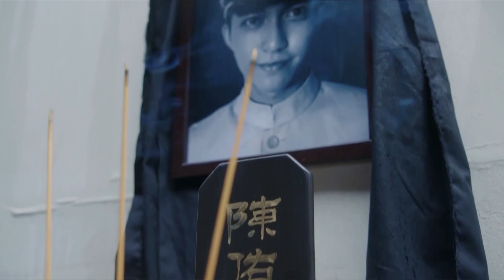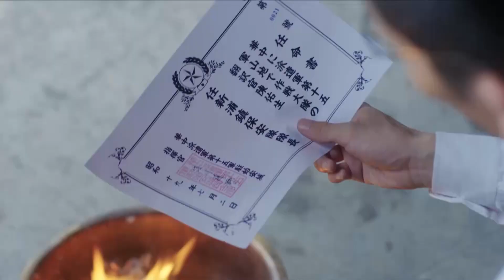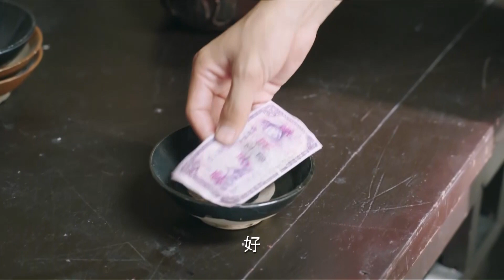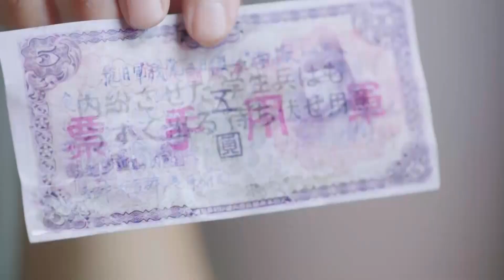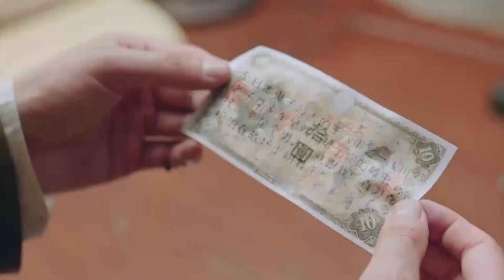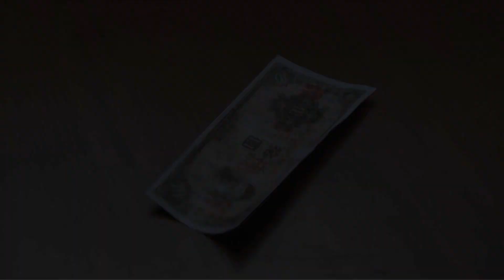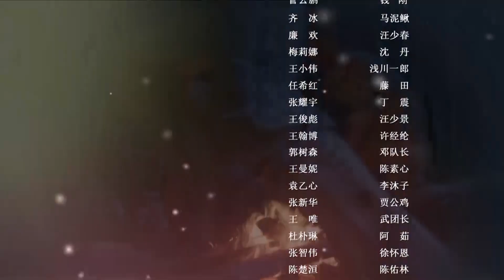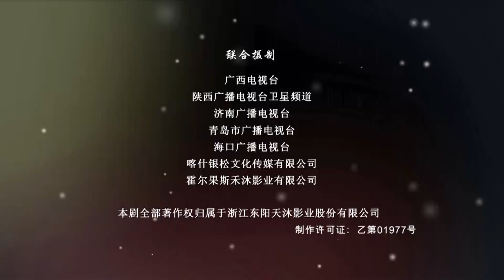前线指挥官 29丨 能量男神演绎热血卫国在桂林战事中誓言复仇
在广西桂林战事中，学生兵莫家军和杜少维历经艰险，誓言为家园复仇，最终加入新四军，踏上新的征程。